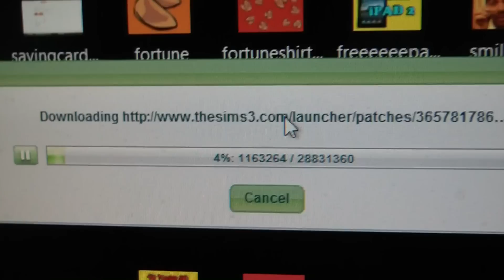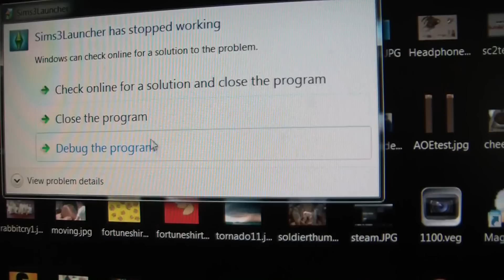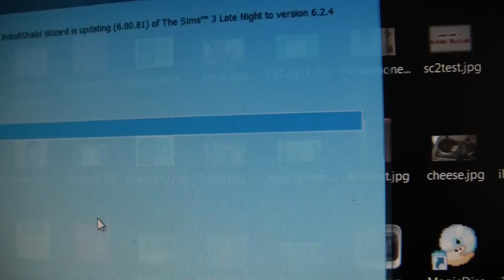MEDITATION REALLY WORKS!